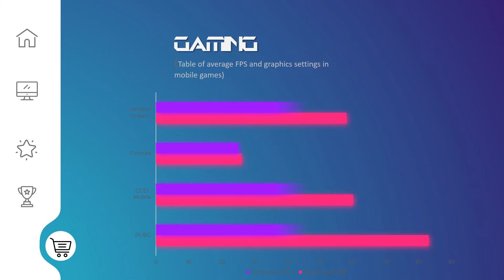Snapdragon 888 vs Dimensity 1200 (Mi 11X Pro VS Poco F3 GT/ K40 Gaming Edition)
Snapdragon 888:
The Qualcomm Snapdragon 888 5G Mobile Platform is a high-end SoC for smartphones that was introduced in late 2020 and manufactured in 5 nm at Samsung. Integrates one “Prime Core” based on a ARM Cortex-X1 architecture clocked at up to 2.84 GHz. Three more performance cores are based on the A78 but clock up to 2.42 GHz

Dimensity 1200:
Dimensity 1200 is flagship processor made by MediaTek , its a 5G enabled CPU with 8 core with big little technology and this chip featured in lots of mobile brand like OnePlus, Xiaomi, Oppo, Vivo, Realme and etc.